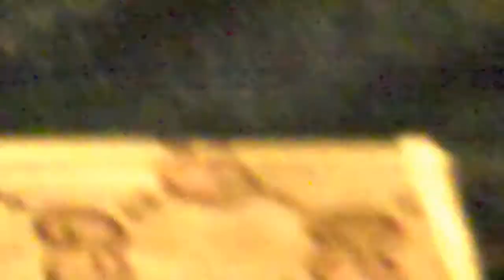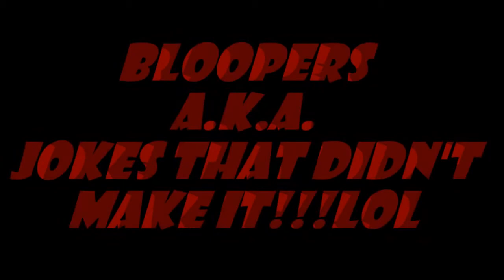HighLife Films Presents...Roast Session Part 4!!!Super Stupid!!!LOL!!!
HighLife Films Presents...The Long Awaited...Roast Session Part 4!!! Special Guest Appearances by Tmoney, Wreckless, DemontTi22, Buddy Rowe, Gitt Cam, & Pro Major...ComeJoinTheHighLife...